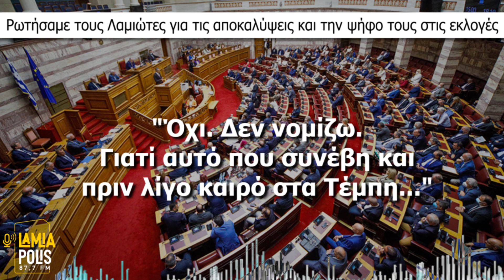Ρωτήσαμε τους Λαμιώτες για τις αποκαλύψεις και την ψήφο τους στις εκλογές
Ρωτήσαμε τους Λαμιώτες για τις αποκαλύψεις που βλέπουν το φως της δημοσιότητας για τα πολιτικά κόμματα και αν αυτό θα αλλάξει την απόφασή τους για την ψήφο τους στην κάλπη.

Ακούστε τις απαντήσεις που έδδωσαν στο μικρόφωνο του Lamia Polis 87,7 και στο καθημερινό γκάλοπ του σταθμού, για το αναλυτικό δελτίο ειδήσεων.